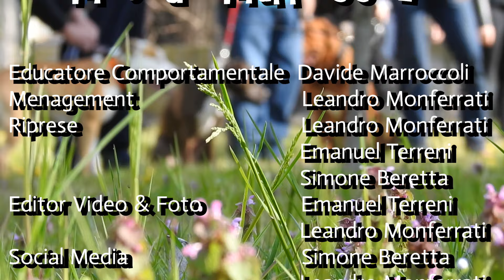Lezione in Interna del 21.05.19 ore17.00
Educatore Comportamentale: Davide Marroccoli
Video&Foto: Leandro Monferrati, Simone Beretta, Emanuel Terreni

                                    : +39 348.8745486